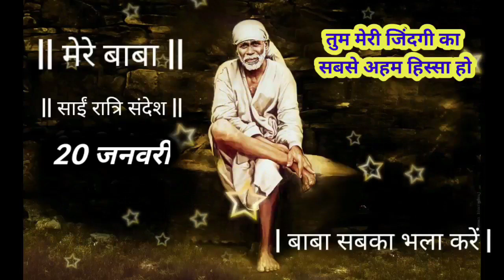SAI SANDESH | SAI BABA UPDESH | SAI SANDESH TODAY | AAJ KA SAI SANDESH | TODAY SAI SANDESH HINDI